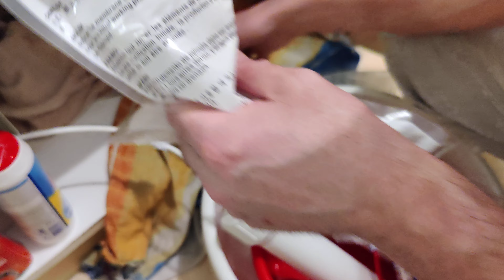Osmozy krok prawie ostatni.🙂